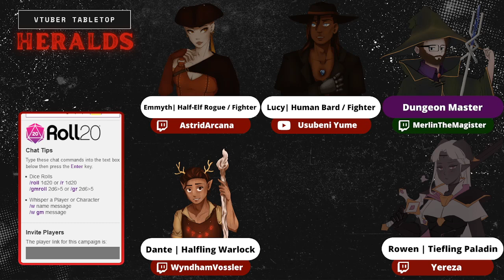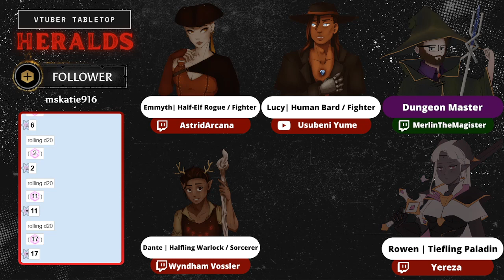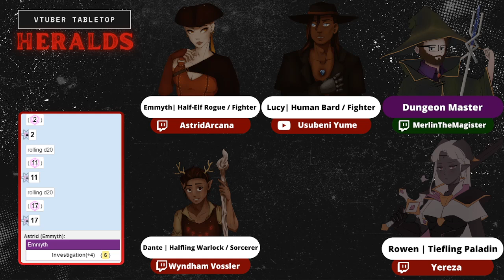Westward Bound | Heralds | Ep. 21 | VTuber D&D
Watch Heralds live Saturdays at 10am EDT // 3pm BST // 10pm AWST

Starring:
Merlin, the Tabletop Wizard VTuber
as the Dungeon Wizard (GM)

Astrid Arcana, the Huntress VTuber;
as Emmyth, Half-elf Rogue (Swashbuckler).

WyndhamVossler, the Detective VTuber;
As Dante, Halfling Warlock (Pact of the Wildheart)

Usubeni Yume, the poet VTuber;
As Lucy, Human Bard (College of Valor)
6LL38tV9jN6Dw/featured

PastelTheSnake, the snake VTuber;
As Matif, Eladrin Sorcerer (Storm Sorcery)

Yereza, the Shooting Star Vtuber;
As Rowen, Tiefling Paladin (Oath of the Crown)